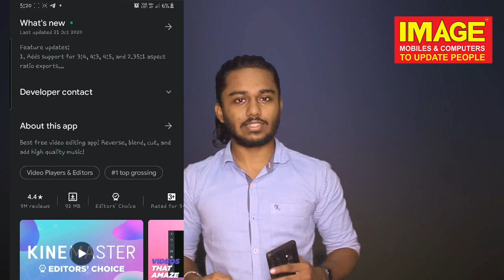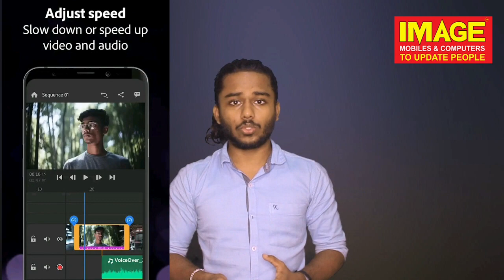Best 3 video Editing Apps In Mobile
kinemaster moded  version